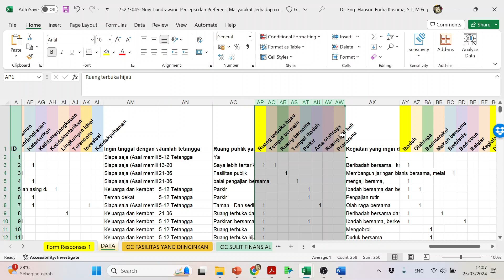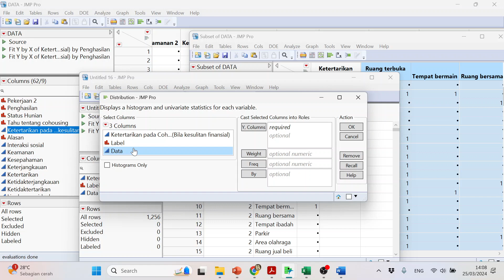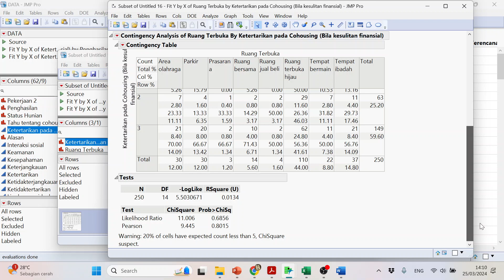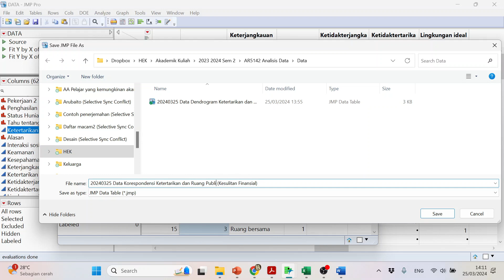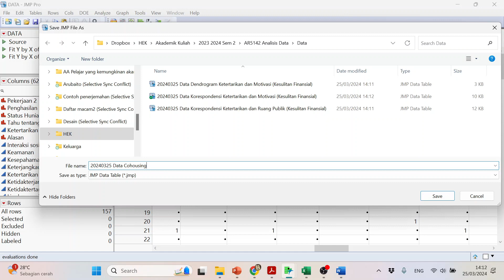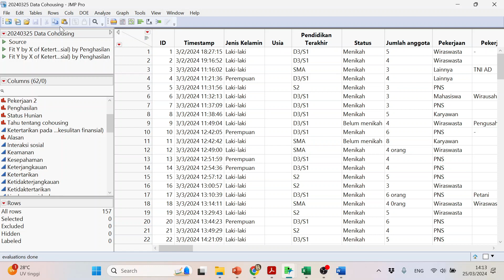Korespondensi Ketertarikan & Ruang Publik - Cohousing - 25 Maret 2024